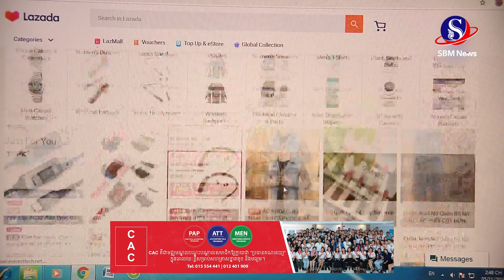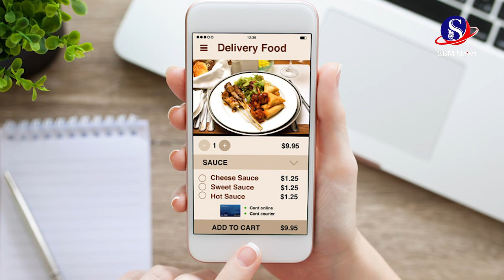ជនជាតិវៀតណាមចំណាយប្រាក់ជាង៨លានដុល្លារជារៀងរាល់ថ្ងៃ លើការបញ្ជាទិញអាហារតាមអ៊ីនធឺណិត | SBM NEWS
ជនជាតិវៀតណាមចំណាយប្រាក់ជាង៨លានដុល្លារជារៀងរាល់ថ្ងៃ លើការបញ្ជាទិញអាហារតាមអ៊ីនធឺណិត